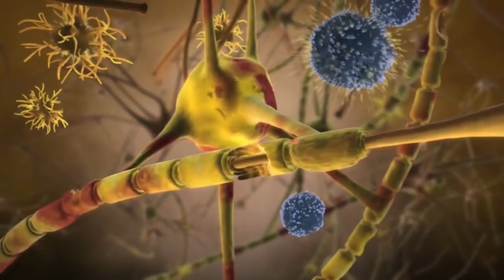Casos inspiradores Cindy Dorregaray - Esclerosis Múltiple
En esta sección conoceremos una luchadora de la vida, ella es Cindy Dorregaray quien padece de Esclerosis Múltiple.